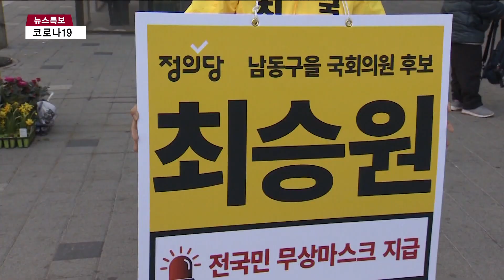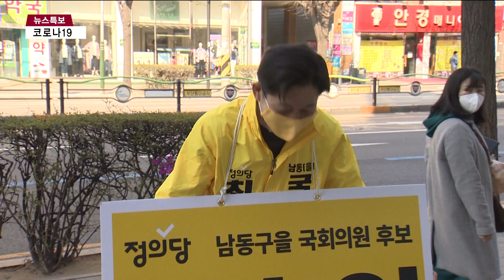남동구 을 다자구도로…정의당·무소속 '활약 주목'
[티브로드인천 이형구 기자]

[기사내용]

박인애 앵커)
이번 총선에서 인천은 정의당이 모든 후보를 내기로 했고, 무소속 후보의 출마 선언도 잇따르고 있죠.
선거 결과에 적잖은 영향을 미칠 것이란 분석이 나오는데, 남동구 을 선거구가 대표적입니다.
이형구 기자가 보도합니다.

리포트)
지난 총선에서 양자구도로 치러진 남동구을 선거구.

하지만 이번 선거는 진보와 보수표가 분산되는 다자구도로 치러집니다.

먼저 진보 쪽에선 정의당 최승원 예비후보가 출사표를 던졌습니다.

지난 총선에선 남동구의회 보궐선거 후보로 나서 윤관석 후보와 야권연대로 선거를 치렀는데 국회와 구의회에 동반 입성했습니다.

하지만 이번엔 경쟁자로 맞붙은 겁니다.

[최승원 / 남동구을 예비부호 (정의당)]
"(코로나19로) 이렇게 경제가 어려워지면 가장 먼저 피해를 받는 사람이 서민과 비정규직 영세자영업자일 것입니다. 그래서 21대 국회는 기존 민생과 다른 형태의 변혁적인 민생을 책임질 수 있는 국회가 구성돼야 하고 저 또한 그것을 위해 출마했습니다."

정의당은 남동구는 물론 인천 전 지역구에 후보를 낸다는 구상입니다.

당선을 목표로 뛰지만 최소한 박빙의 승부처에선 캐스팅보트 역할을 하게 되고, 특히 정의당 비례대표 선거에 힘을 더할 걸로 예상됩니다.

"사실 거대 두 기득권 양당이 민생에 대한 책임은 없이 누가 의석 수를 더 많이 가져갈 것인가를 두고 꼼수와 편법을 부리고 있는 상황입니다. 여기에 정의당은 민생을 책임지는 국회로 가야 한다는 목소리를 내기 위해서 인천 전 지역에 출마할 것을 결의를 했었던 것이고…"

보수 쪽에선 무소속 김지호 예비후보가 국회 입성에 도전장을 내밀었습니다.

한나라당인천시당 청년위원장과 자유한국당 남동구을 당협위원장을 지낼 만큼 보수 진영에서 잔뼈가 굵습니다.

하지만 공천에 문제를 제기하며 무소속 출마를 선언했습니다.

[김지호 / 남동구을 예비후보 (무소속)]
"이 지역에서 기업인으로 약 40년 동안 오로지 한 길로 걸어왔고요, 또한 우리 정당에 30년 동안 몸담고 왔습니다. 인천 청년위원장 출신입니다. 저는 이번 선거에서 꼭 필승으로 다짐하고 다시 보수 우파로 돌아올 수 있는 각오로 열심히 뛰겠습니다."

미래통합당 출신의 '무소속 연대'도 추진하고 있습니다.

윤상현 국회의원과 이행숙 전 서구을 당협위원장 등 지역에서 오랫동안 기반을 다져온 무소속 후보들과 연대해 싸워 승리한다는 각옵니다.

"외부에서 영입해 낙하산으로 공천을 했습니다. 이것은 우리 지역 주민 의견을 무시한 하나의 공천이기 때문에 저희들이 함께 무소속으로 출마를 해서 확실하게 이번에 당선해서 다시 보수 우파의 길을 가는 것으로 연대의 다짐을 했습니다."

더불어민주당 윤관석 예비후보와 미래통합당 이원복 예비후보가 각각 3선에 도전장을 내민 남동구 을 선거구.

이 지역 구청장을 배출했던 정의당, 그리고 연대를 통한 세 확장을 꾀하는 무소속 후보의 도전이 선거 결과에 어떤 영향을 미칠 지 관심이 쏠리고 있습니다.